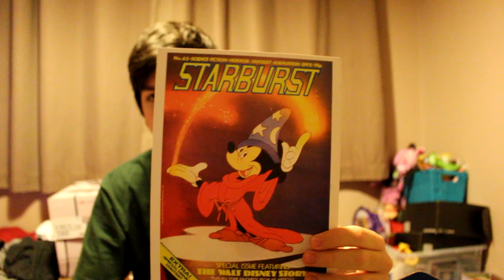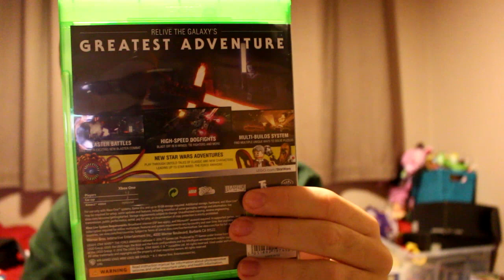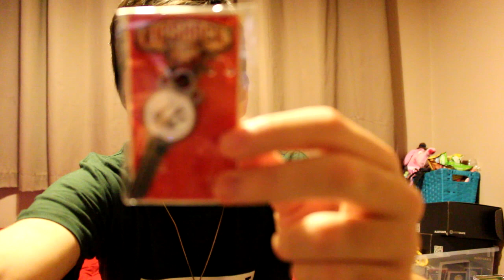Latest Pick Ups: June 2016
A latest pick up video. Doing these every month now.
Sorry it's so late.